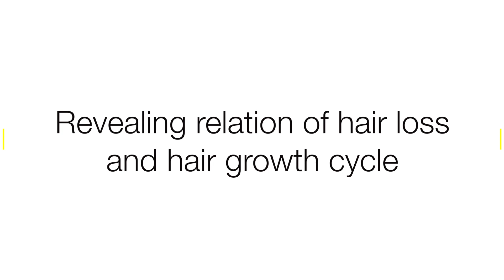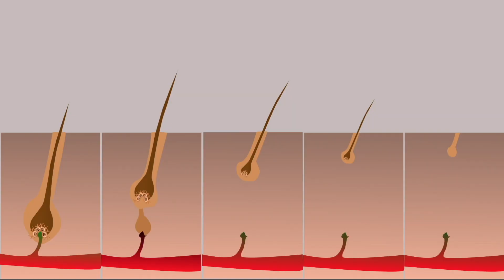Part 2: Revealing Relation Of Hair Loss And Hair Growth Cycle | HairMD, Pune | (In HINDI)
जानिए, हमारे Hair growth cycle का और हेयर लोस्स का क्या कनेक्शन है?

१) Healthy इन्सान में anagen और telogen फेज के बालों का ratio usually same रेहता है|
२) ८७% बाल anagen और १०% telogen फेज में रहते है|
३) हमारे जितने बाल जड़ते है उतने वापस आते है|
४) हेयर फॉल और हेयर ग्रोथ के बिच का balance maintain रेहता है, ये नार्मल hair growth cycle का एक हिस्सा है|
५) जब majority growing बाल telogen फेज में prematurely जाते है, anagen फेज अचानक छोटी हो जाती है इसकी वजहसे ज्यादा बाल बढ़ते नहीं है और बाल resting phase में ज्यादा रहते है इस imbalance की वजहसे हम हेयर लोस्स फेस करने लगते है|

Are you suffering from hair loss? Stop hair fall before it's too late.

for Male Hair Loss Treatment

for Female Hair Loss Treatment

पढ़े, Hidden causes of hair loss!

0:44 - सामान्यतः कितने % बाल anagen और  कितने % बाल telogen फेज में रहते है?
01:44 - कब हम हेयर लोस्स फेस करने लगते है?
02:58 - Pattern hair loss or telogen effluvium इसमें difference क्या है?
04:54 - Baldness होने के कारण क्या है?

Understanding the hair growth cycle & hair loss.

Part 3: Types Of Hair Loss And Best Treatments For Hair Loss | HairMD, Pune | (In HINDI)

वीडियो देखने के लिए धन्यवाद Part 2: Revealing Relation Of Hair Loss And Hair Growth Cycle | HairMD, Pune | (In HINDI)